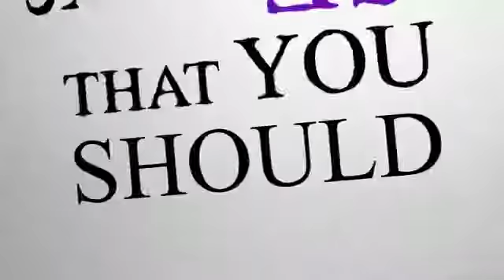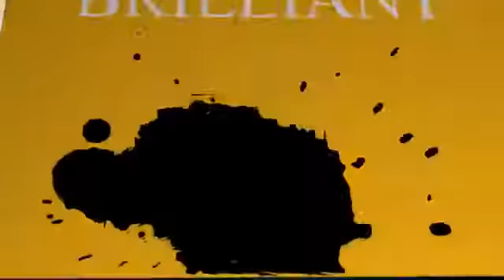Att bhangra by girl's must watch